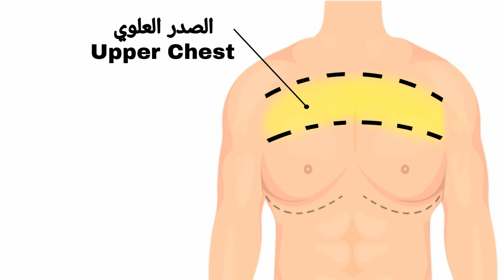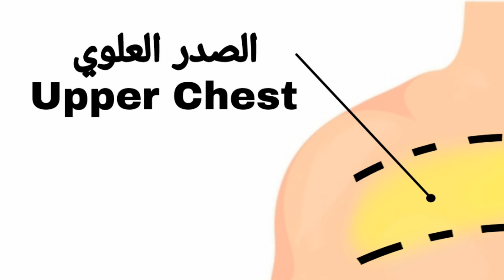اجعل الصدر اكبر في 30 يوم بالدمبل فقط تمرين منزلي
اجعل الصدر واسع بسرعة في المنزل بالدمبل - Chest  Dumbbell